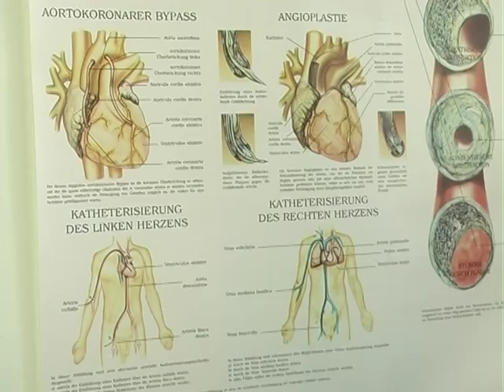Кардіохірургія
Чи готові подільські медики до боротьби з хворобами серцево-судинної системи;
Автор: А.Бендюг